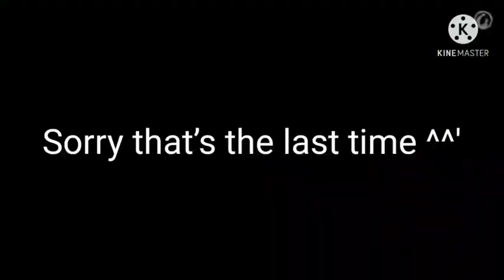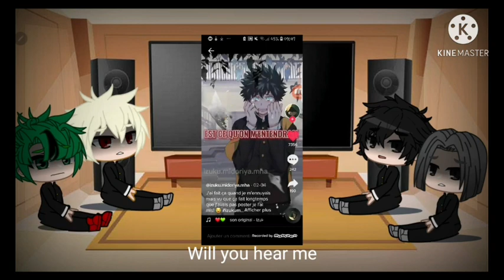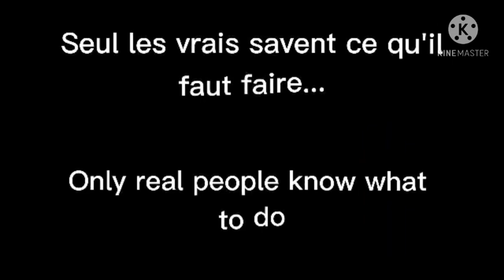《Deku’s past bullies react to future deku》~{Dead & Villain Deku AU}~||FR &EN||~[Part 3]